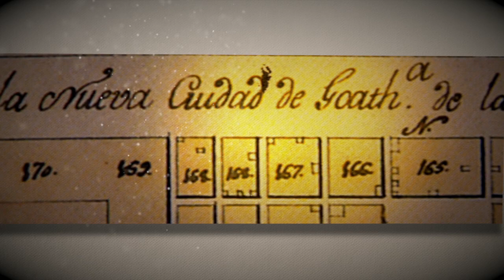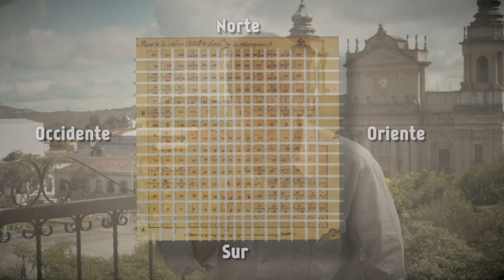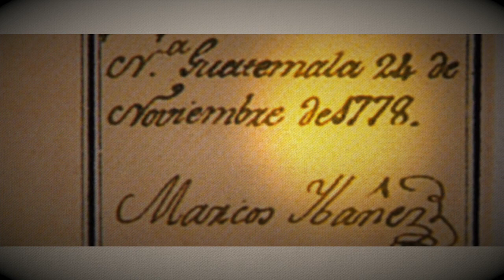Secretos de Mi Ciudad: "Marcos Ibáñez"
Hoy vamos a conocer a un personaje cuyo nombre posiblemente usted habrá escuchado, pero tal vez desconoce lo importante que ha sido para nuestra ciudad, él es Marcos Ibáñez.